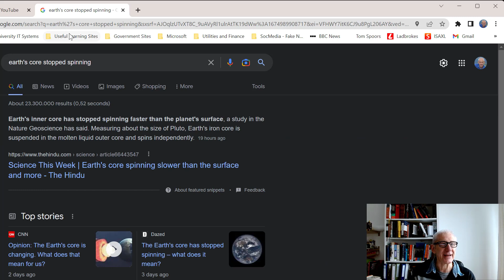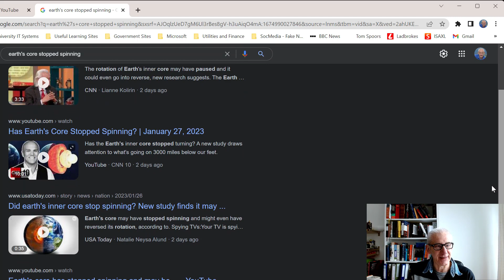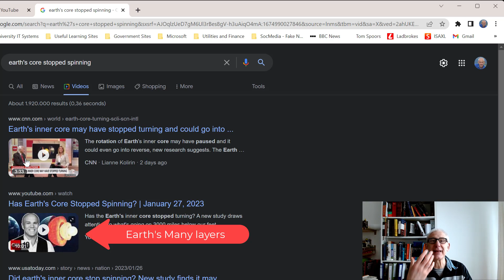The Earth's Core is Still Spinning!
Recent hype about the Earth's Core being about to stop has led to some internet excitement.  The explanation is clear - we are talking about differential rotation, that it different spinning rates not absolute spinning rates.